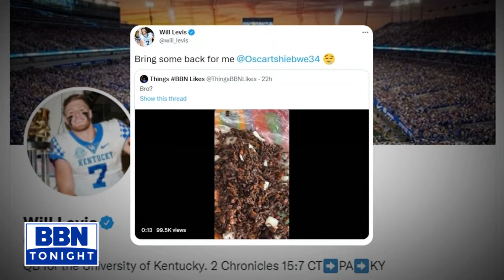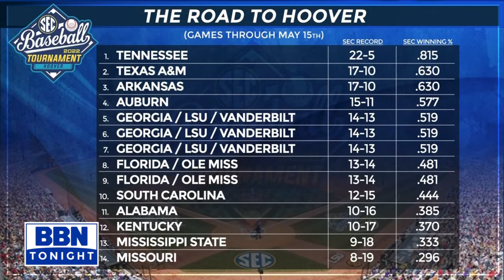BBN Tonight headlines (5-17-22)